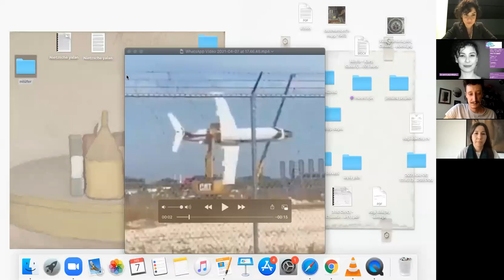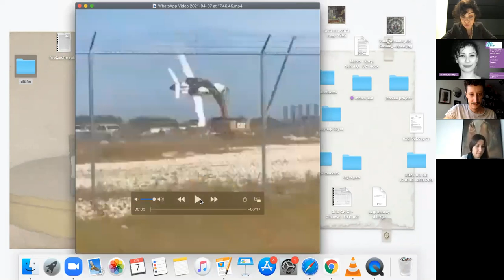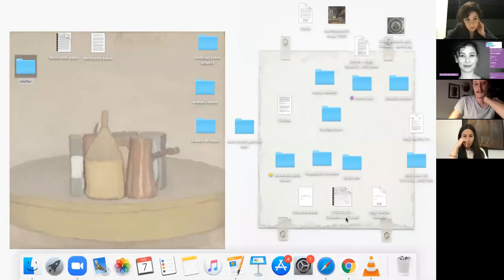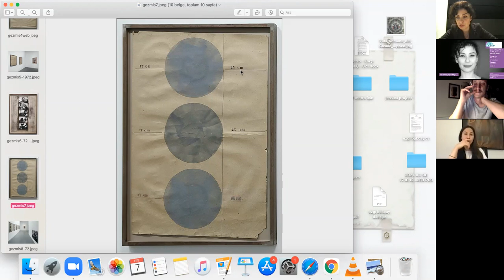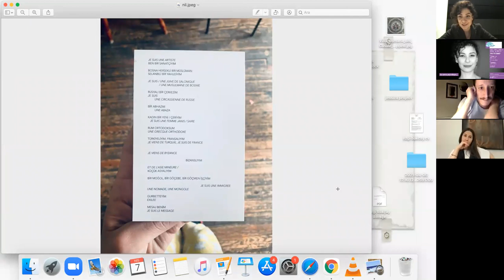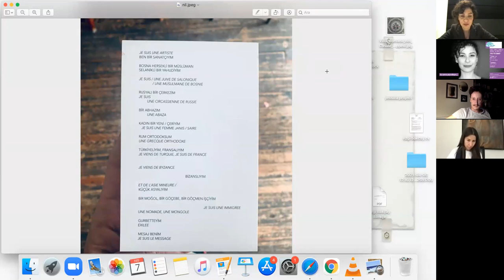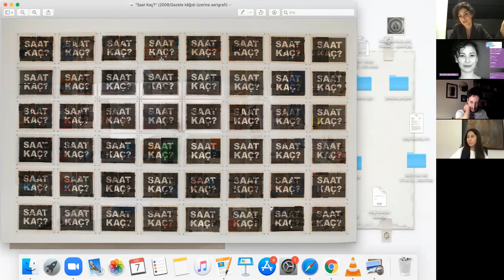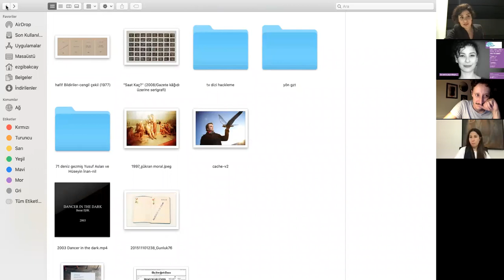Etüt: Güncel Sanata Doğru İlk Adımlar - Ezgi Bakçay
"Etüt: Güncel Sanata Doğru İlk Adımlar" programının bu haftaki konuğu Ezgi Bakçay ile "Politik Sanat" konusunu konuşacağız.